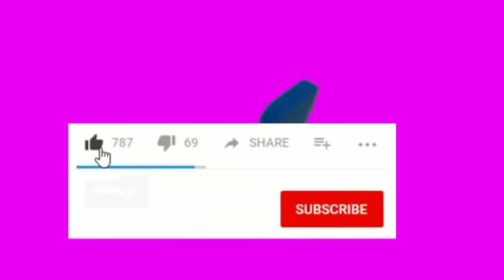WARKA🔥Real oo heshiiskale ku garaacday Barcelon& Mbappe weli & Grezman & Barca & Neymar & kufsigiis